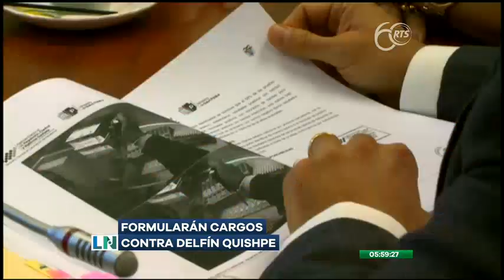Solicitan fecha y hora para formular cargos en contra del alcalde de Guamote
Esta petición fue hecha por parte de la Fiscalía General de la República

Delfín Quishpe, es acusado por el presunto delito de tráfico de influencias. La audiencia se llevará a cabo este martes 15 de septiembre en la Corte Provincial de Justicia de Chimborazo.